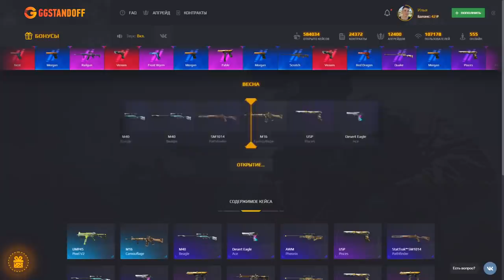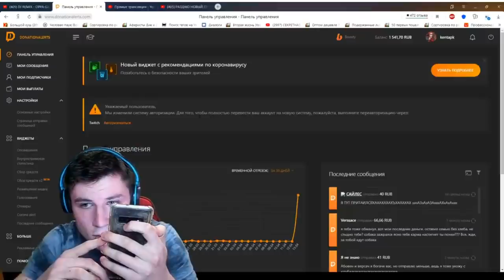ТИКТАК МНЕ ЗАДОНАТИЛ 1 000 000 РУБЛЕЙ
KentNB6565 (КОД НА БАРАБАН)
Kent25 (+25% К ПОПОЛНЕНИЮ)